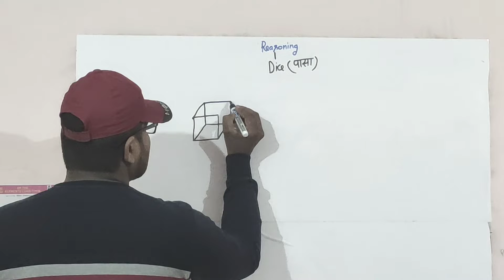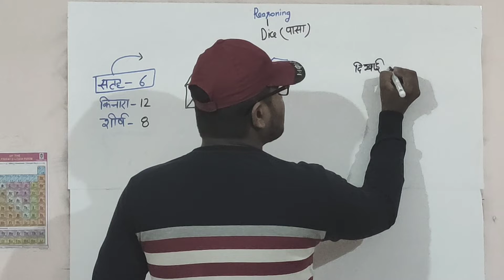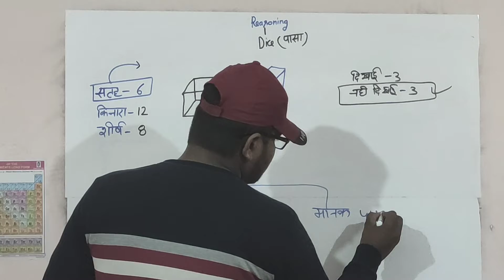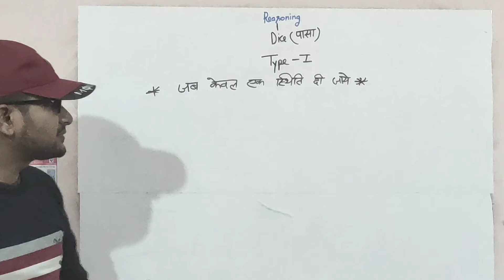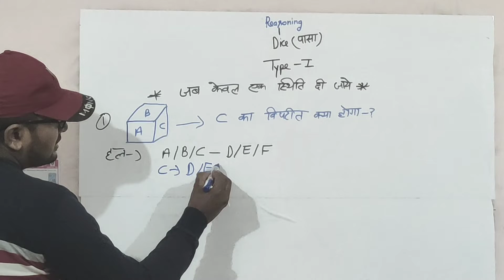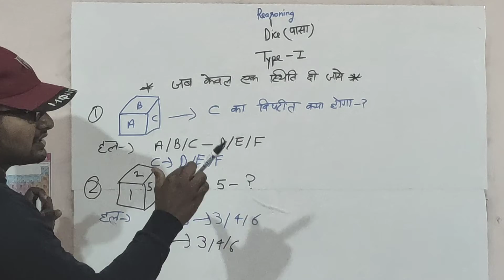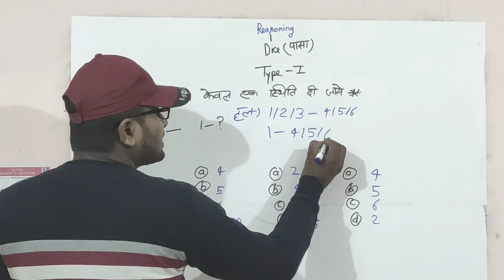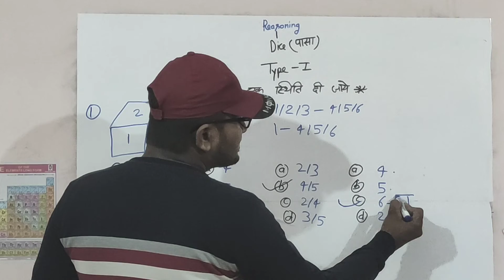Reasoning Special। Dice (पासा) Part-1 by Pankaj sir । एक ही बार में देखेंगे समझ में आ जाएगा